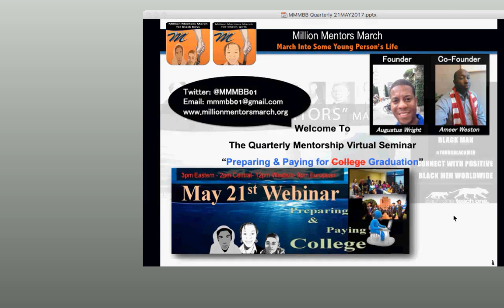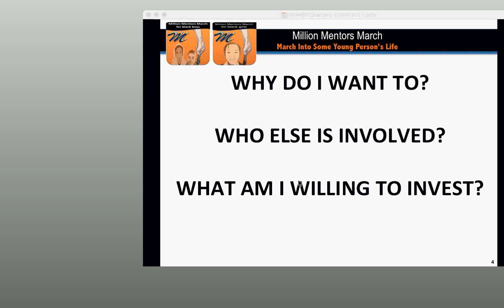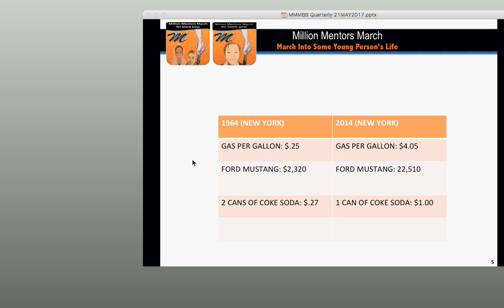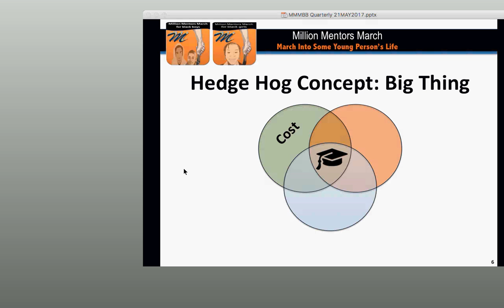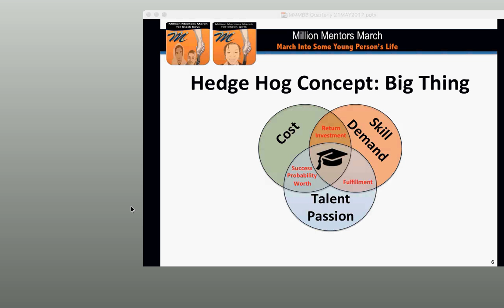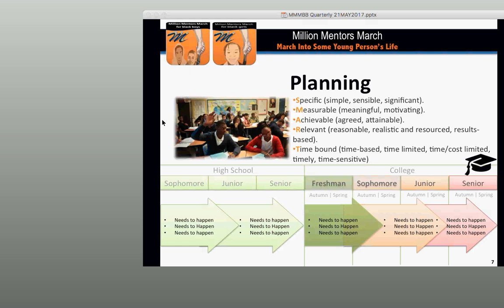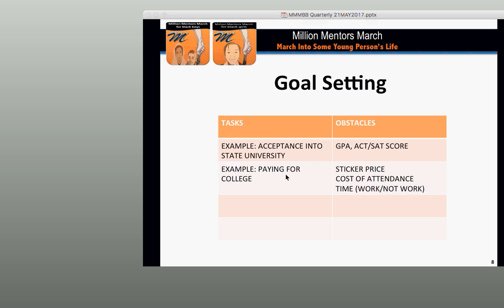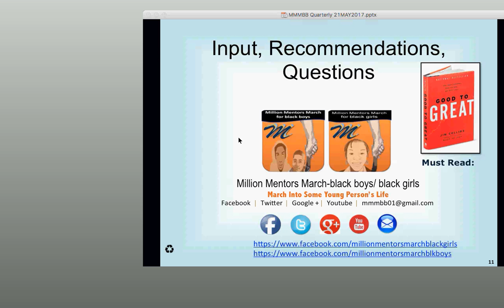Quarterly Mentorship Webinar 21 MAY 2017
The theme of this seminar is “ Preparing for and Paying College Fees”

This event is intended to open dialog between young adolescent black boys & girls, their parents and successful black men & women who have taken it upon ourselves to be mentors.

It is scheduled for two hours and will feature the insights of the two site founders and other guest speakers. We encourage everyone to attend but our target audience is young black children in adolescence ages 9 to 24.

We encourage active participation. During the session listeners can submit questions or comments via our twitter page and or email. Details are below.